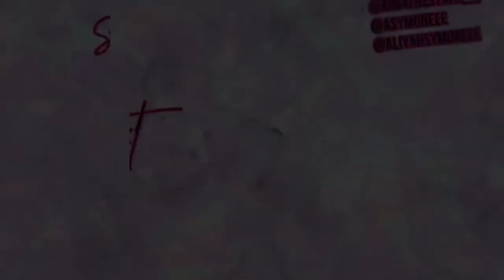My LITTT Playlist !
KeepUpW/Me!
snap: aliyahsymoneee